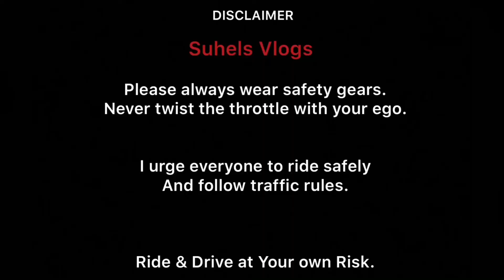They started racing with me | Gixxer SF vs hyundai terracan vs aprilia SR150 | close calls